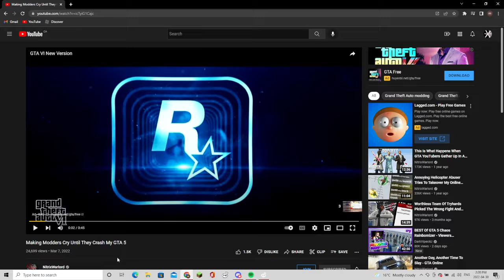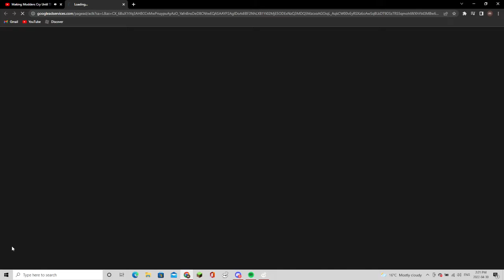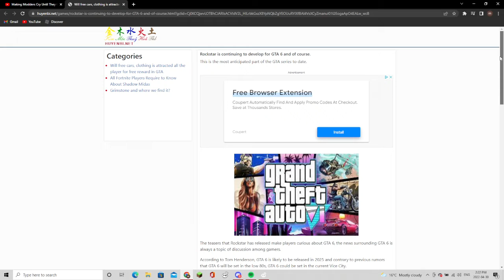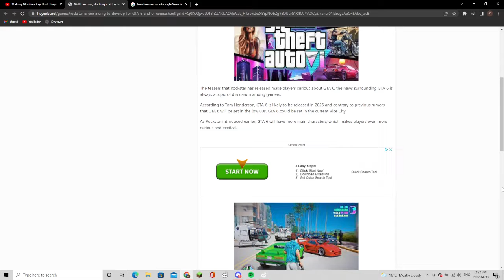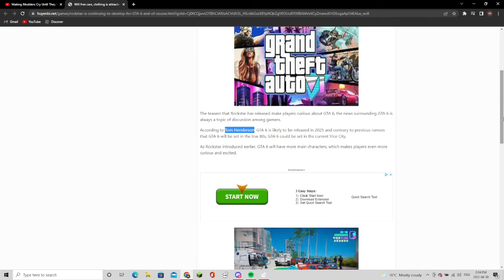gta 6 ad and website (FAKE btw dont download free gta 5/6)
so basiclly i got a gta6 ad while watching a gta pvp video from nitrix warlord and hes a good gta youtuber so check him out